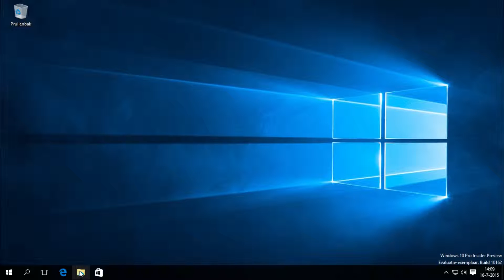Best bekeken video's van 2015!